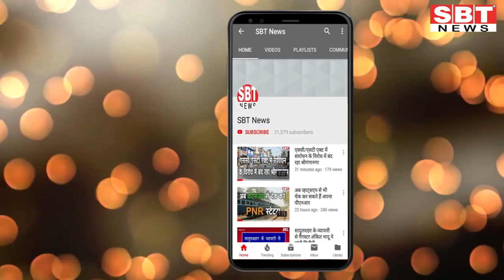11 अगस्त: राजस्थान दोपहर 3.15 बजे की 15 बड़ी खबरें | SBT News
About This Video:

- बीजेपी ने पूरा जोर लगा लिया लेकिन एक आदमी टूट कर नहीं गया- मुख्यमंत्री गहलोत
- जैसलमेर से उल्टी गिनती, बाड़ेबंदी-3 की तैयारी शुरू
- भादो में नहीं गूंज रहा जय बाबा री सा, हाइवे हुआ सूना
- असिस्टेंट प्रोफेसर पद भर्ती परीक्षा पर स्थगन से इनकार
- वसुंधरा ने भाजपा के केंद्रीय नेतृत्व से की राजस्थान की रणनीति पर चर्चा
- मुख्यमंत्री से मिलने उनके आवास पहुंचे पायलट समर्थक तीन निर्दलीय विधायक, जैसलमेर के लिए रवाना हुए गहलोत
- 'सरकार टुकड़ों में कब बिखरेगी, ये समय का इंतजारÓ, पायलट की वापसी पर बीजेपी नेता का बयान
- सचिन पायलट की वापसी पर बोले गजेंद्र सिंह- क्या राहुल गांधी को फिर लॉन्च करने के लिए था नाटक
- धोखे से शादी कर साढ़े पांच लाख के जेवर ले जाना बताया, शातिर दुल्हन को जेल भेजने का आदेश
- भाजपा विधायक दल की बैठक स्थगित, जन्माष्टमी के बाद होगा आयोजन
- अब 2 हैक्टेयर तक की टाउनशिप के लिए 12 मीटर और इससे बड़ी के लिए 30 मीटर पहुंच मार्ग जरूरी
- बदले मौसम में कोरोना हुआ तो मुश्किल होगी-गहलोत
- गहलोत-पायलट खेमे में सुलह का असर, अब होटल में नहीं रुकेंगे बीजेपी विधायक
- मुख्यमंत्री ने केन्द्रीय जल शक्ति मंत्री को लिखा पत्र
- सहकारी समितियों में 500 से 1000 मीट्रिक टन के गोदाम निर्मित होंगे
- एसीबी से खुद के 90 हजार रुपए लेने में घबरा रहे अधिकारी, 14 साल से पड़े हैं
- खाद्य सुरक्षा के तहत नवम्बर तक मिले मुफ्त अनाज: मुख्यमंत्री

Sriganganagar news
Hanumangarh news
bikaner sbt
bikaner news
jodhpur news
churu news
Sikar news
Mosam news
sriganganagar temperature
Barish
Barsaat
mansoon
news
morning news
Hindi news
new rules
Rajasthan news
hariyana news
maharastra news
latest news
bjp
up news
News website
nonstop news
news headlines
today news
aaj ka news
online news
Headlines News
skymetweather